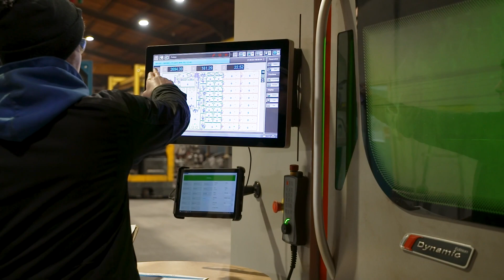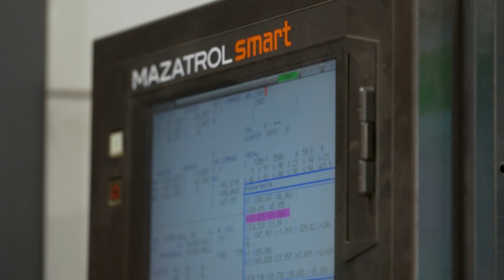Dromone Engineering - 2023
Established in 1978, DROMONE is an industry leading Irish company with Headquarters in Oldcastle, Co. Meath. DROMONE employs over 125 people from operations, engineering, sales and marketing, producing world class quick couplers and technology. As an authoritative voice in the construction industry, DROMONE works closely with stakeholders and relevant authorities in the development of standards. To support this, DROMONE incorporates up to date technologies, lean systems, and continues to invest in Research and Development to provide our customers with superior performing products. DROMONE exports almost 100% of our product to global markets and our portfolio includes Blue Chip customers in the agriculture and construction industries.